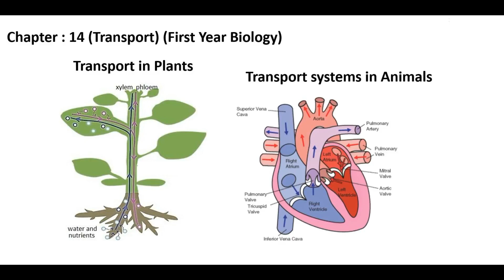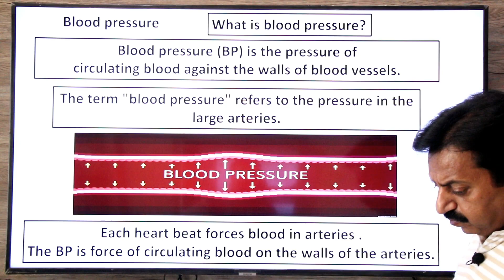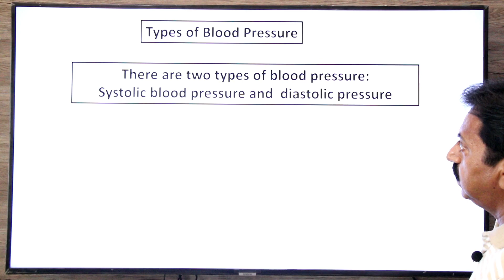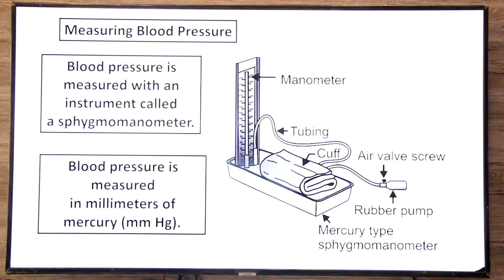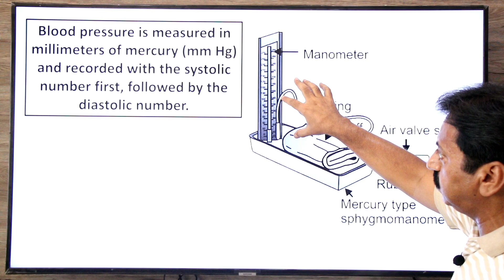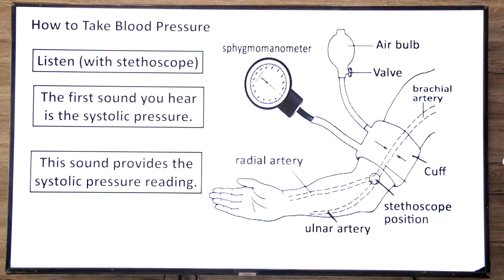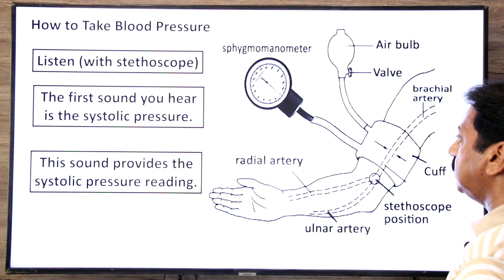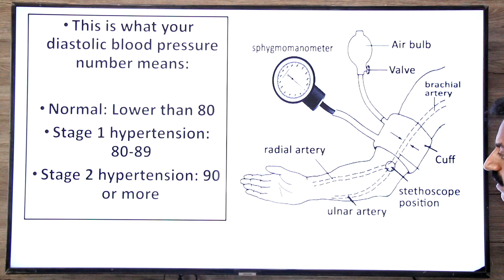¬Chapter: 14 / Transport / XI Biology / Blood pressure / Part 26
─ Blood pressure (BP) is the pressure of circulating blood against the walls of blood vessels.
─ The term "blood pressure" refers to the pressure in the large arteries.
─ Each heart beat forces blood in arteries .The BP is force of circulating blood on the walls of the arteries.
─ The pressure in the arteries increases when the heart is contracting and decreases while the heart is relaxing.
─ There are two types of blood pressure: Systolic blood pressure and diastolic pressure
─ Systolic blood pressure refers to the pressure inside your arteries when your heart is pumping.
▬ The diastolic pressure is the pressure inside your arteries when your heart is resting between beats.
▬ Measuring Blood Pressure
▬ Blood pressure is measured in millimetres of mercury (mm Hg).
▬ A normal blood pressure would be recorded as something under 120/80 mm Hg.